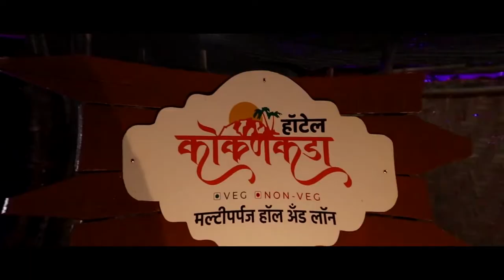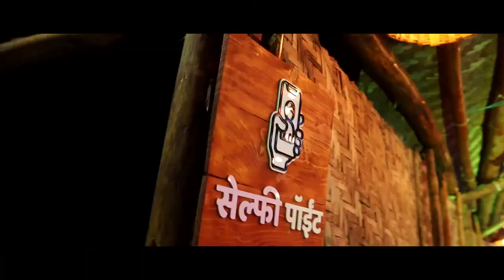आटपाडी तहसील कार्यालयात घाणीचे साम्राज्य...शौचालयालास ठोकलेत टाळे || वज्रधारी न्यूज़